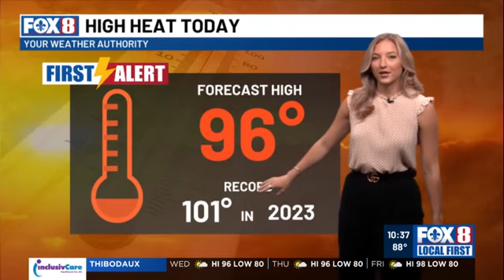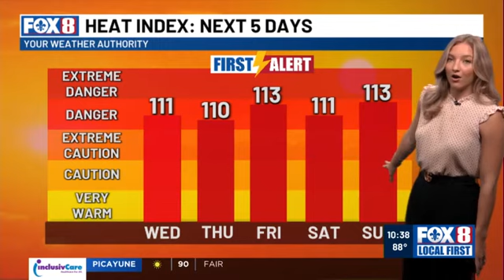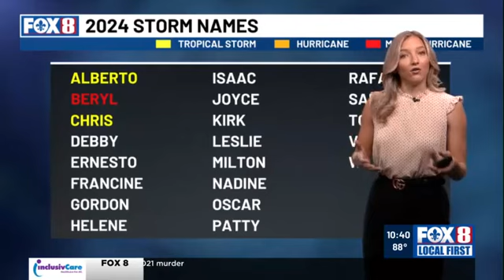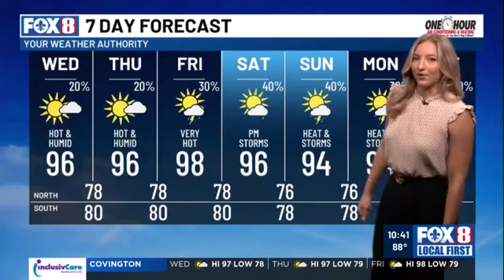10 AM July 31, 2024